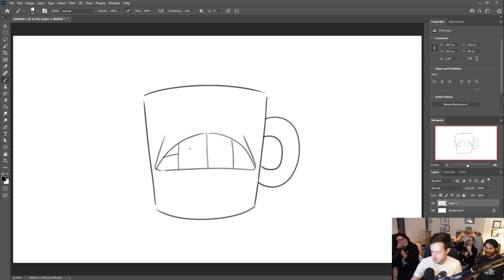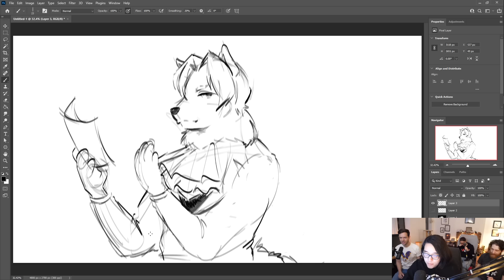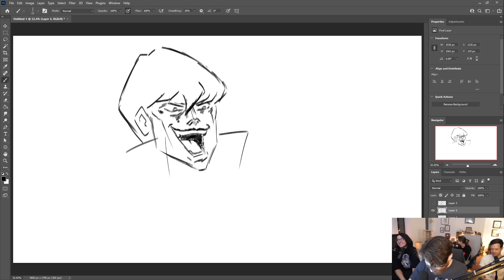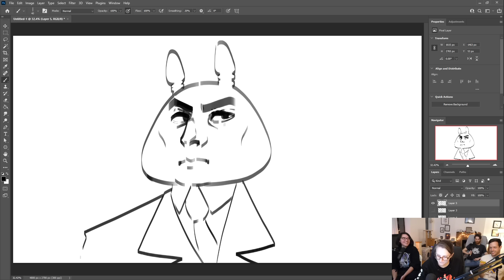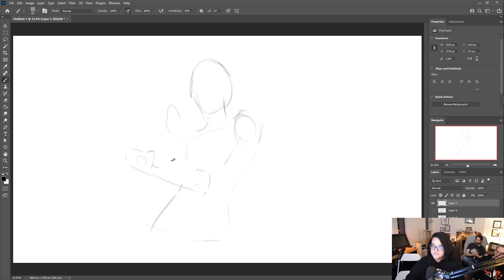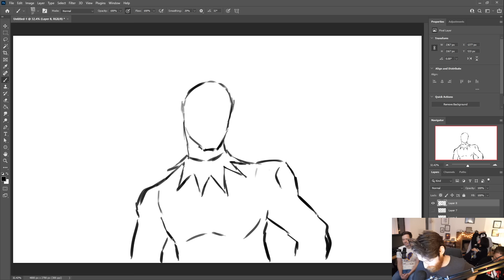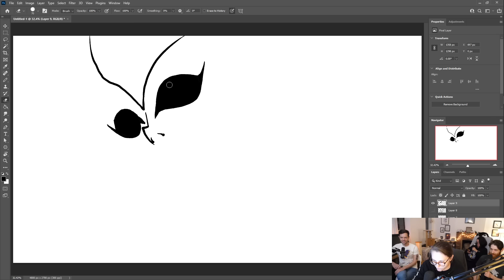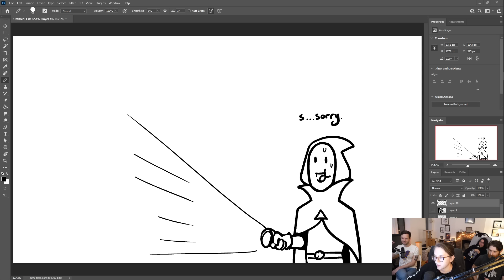Drawing With The Skretch